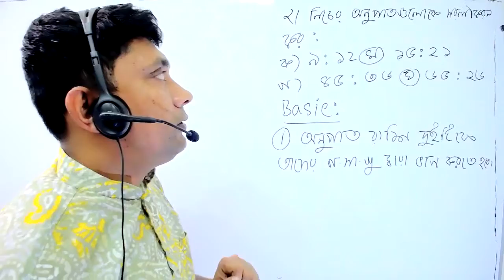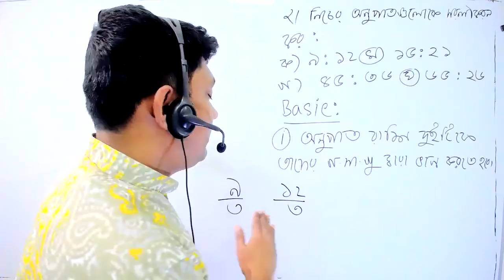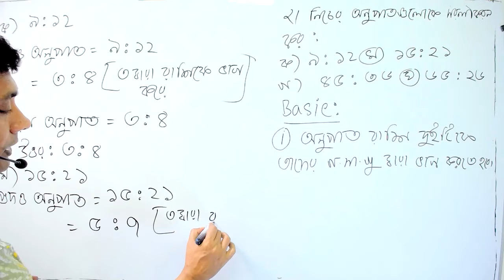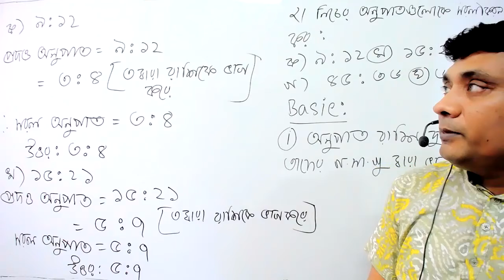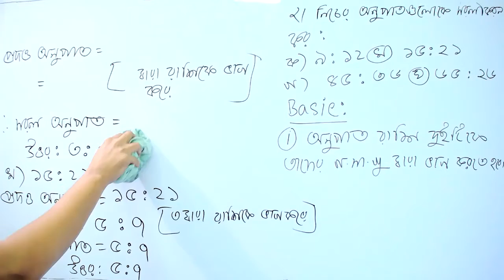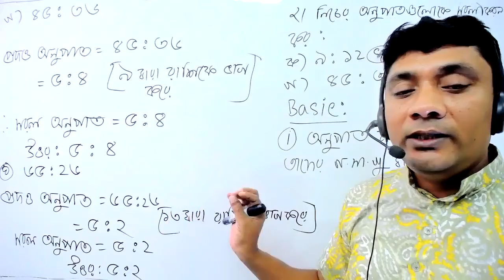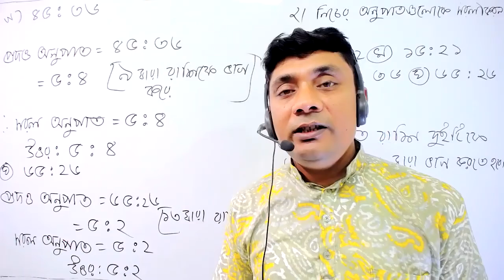class 6 math chapter 2 1 lecture 2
Series: অনুপাত ও শতকরা(Proportions and percentages)